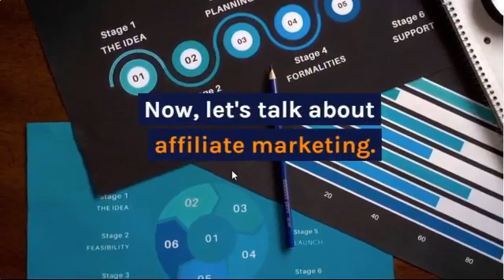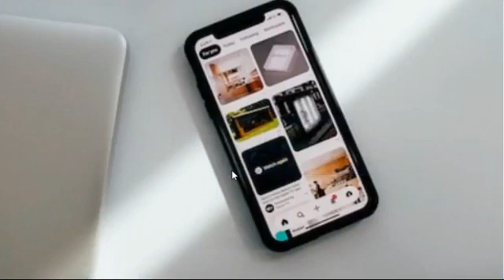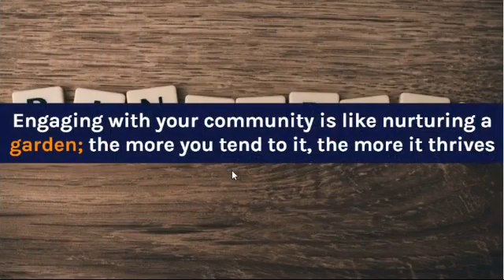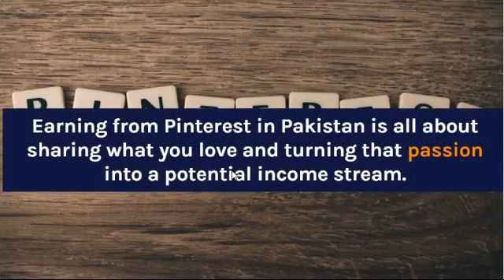How to Create Linkedin Account